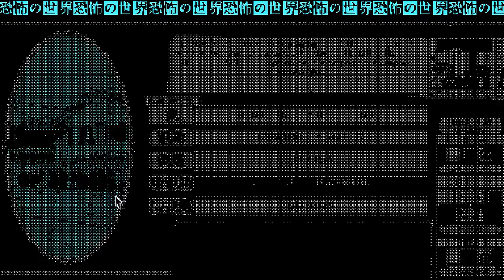World Of Horror as Moriko (full playthrough w/ commentary)